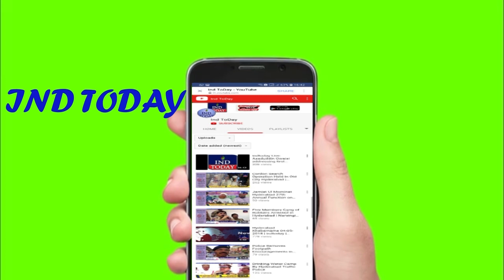Majlis Charminar MLA Ahmed Pasha Quadri inspects Moghalpura Division with officials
Majlis Charminar MLA Ahmed Pasha Quadri inspects Moghalpura Division with officials and corporaters

4tv khabernama today live, Hyderabad Videos, sharpindiansnewspape,  india news hindi, india news urdu, india news channel,  india news today, latest news aaj tak, Google News,